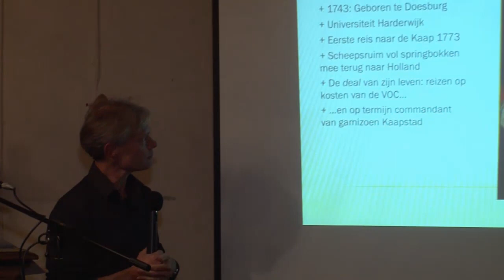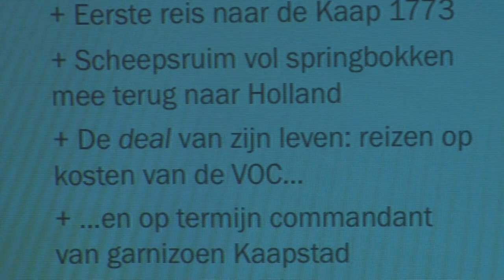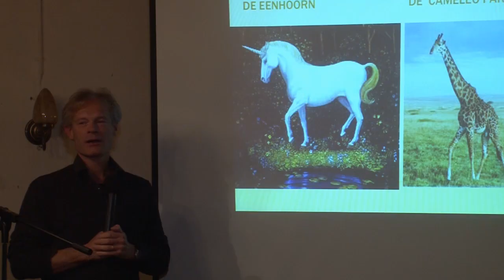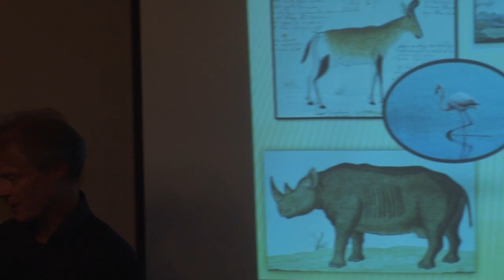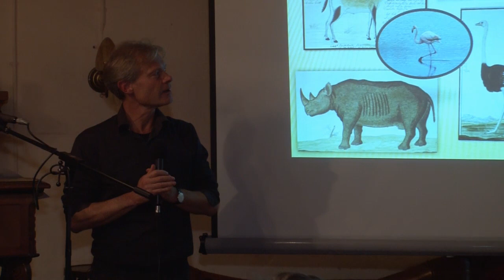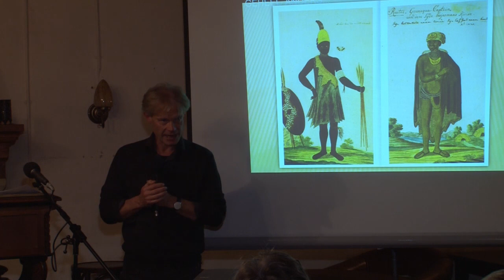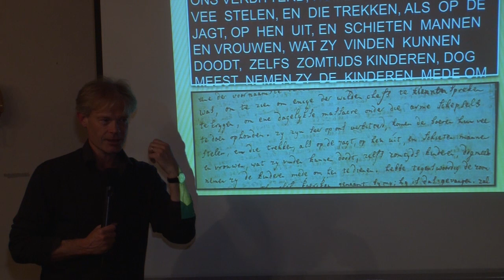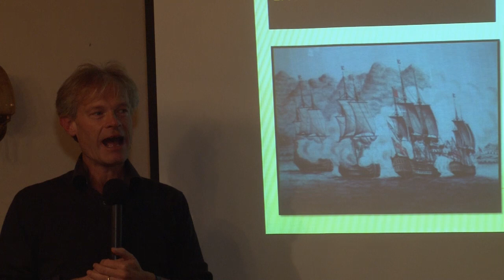Luc Panhuysen & Robert Jacob Gordon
Op 25 oktober (de sterfdag van Robert Gordon) was er in de bovenzaal van De Waag te Doesburg een lezing door Luc Panhuysen (historicus en auteur van het boek Ontdekkingsreiziger op de Kaap ) over het leven van de in Doesburg geboren Robert Jacob Gordon.